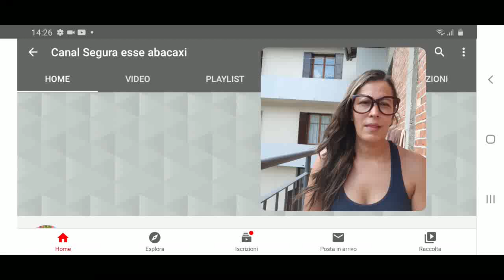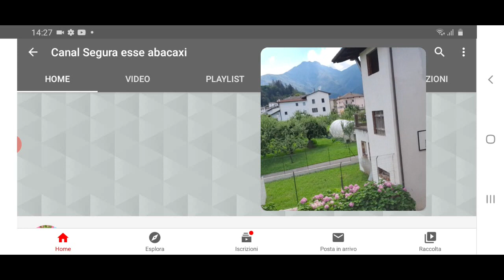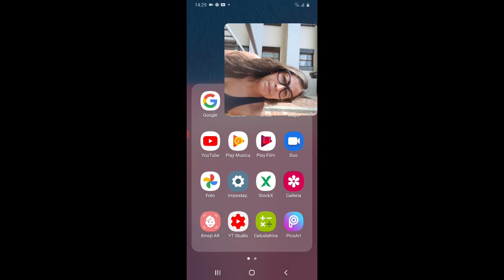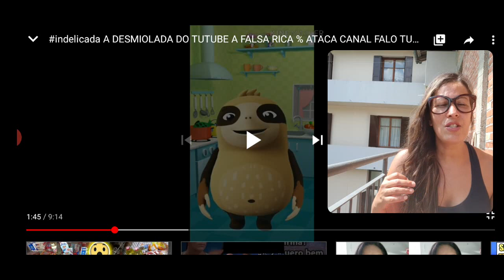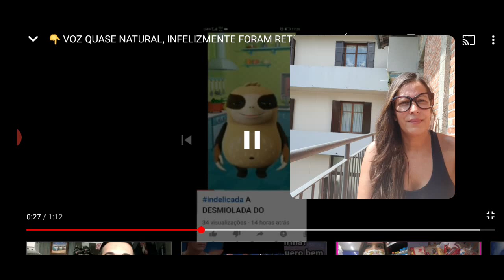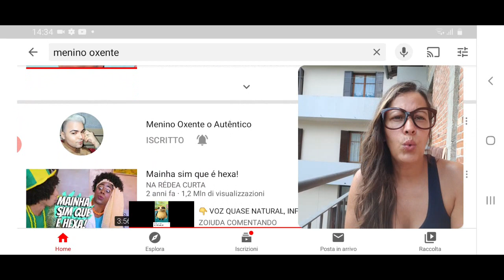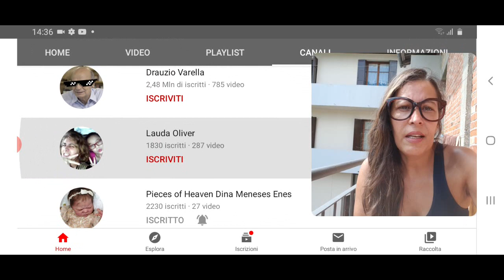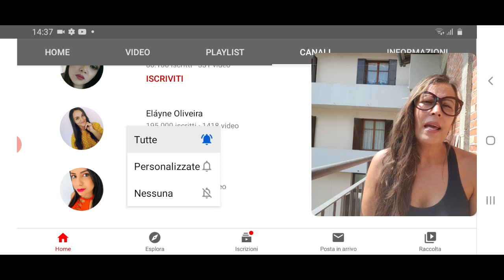ESTAMOS SENDO ENGANADOS FALSA JUSTIÇA QIE ESTA POR TRAZ